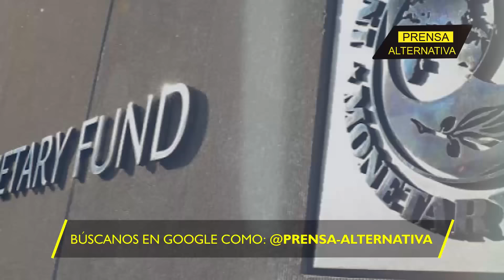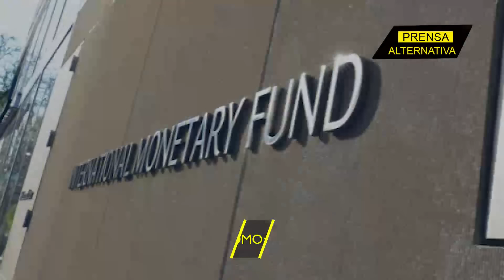Fiebre Bukele escala en EEUU!!!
Hasta el Departamento de Estado de los EEUU, sucumbe ante Bukele. Ahora a través de la Oficina de Asuntos Económicos y Empresariales que recomienda a los inversionistas de su país y de todo el mundo hacer negocios en El Salvador.

Director General: Juan José del Castillo - El Jota
Jefe de Prensa: Enzo Anchante REV100001JP01
Jefe de Redacción: Nancy Vargas REV10001JR
Redactor: Néstor Álvarez

Org
REV10JR4
L01
E02
jul2024PA

Info0
Pr1
RA4006
Loc1
Edt2